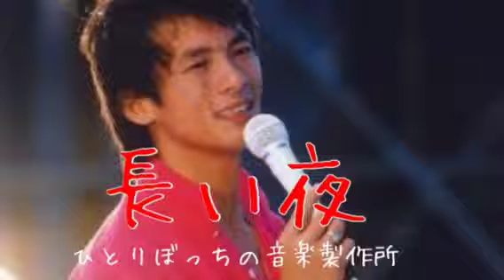「長い夜 」Cover松山千春／ひとりぼっちの音楽製作所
『長い夜』
ひとりぼっちの音楽製作所
made on garageband
松山千春
北海道足寄郡足寄町出身。北海道足寄高等学校卒業後、1975年に「全国フォーク音楽祭」の北海道大会に出場するも落選。 しかしSTVラジオの竹田健二[1]ディレクターに見出され、1976年に同局の「サンデージャンボスペシャル」内の15分コーナー『千春のひとりうた』でメディアデビュー。 続いて翌1977年1月25日、「旅立ち」でレコードデビューを果たすが、同年8月27日、二人三脚で歩んできた竹田が急性心不全のため36歳で急逝し、一時失意に陥る。 しかしこれが契機となり、同年10月には個人事務所として「オフィス・パンタ」（現在のオフィス・ゲンキ）が設立され（正式な法人設立は1978年1月17日）、 松山をバックアップすることになる[1]。

足寄町にある「千春の家」に掲げられた似顔絵
1977年10月には『オールナイトニッポン』水曜2部のパーソナリティに起用され全国区の人気に。（これに伴い『サンデージャンボスペシャル』からは降板した）。 1978年4月には月曜1部に昇格し全国区の知名度を更に得るようになる。同年に発売したシングル「季節の中で」が大ヒットしたことで一気にスターダムを駆け上り、 以後も多数のヒット曲を出し、ニューミュージック界で確固たる地位を築くに至った。

主な代表曲に「大空と大地の中で」「長い夜」「君を忘れない」などがある。 1982年7月24日には札幌・真駒内屋外競技場にて5万人コンサート「大いなる愛よ夢よ’82」を開催。

1984年には『オレたちひょうきん族』内の『タケちゃんマン』に使用された「ビックリ箱のうた」の作詞・作曲を手がけた。

1985年12月に結婚し、一児（長女）をもうける。 デビュー以来精力的にコンサート活動を続け、2007年には、コンサート公演回数が2000回に達した。 コンサート動員数は相変わらず好調で、映画、ラジオ、ドラマ出演、雑誌「月刊松山SAGA」「月刊松山捨石」の発行、論評など、歌手以外の方面へ活動範囲を広げている。

長らく自由民主党北海道連青年部名誉会長を務め、鈴木宗男や明石康らの支援を行なってきたが、鈴木の離党に伴い自らも離党し名誉会長職を辞任。 鈴木と共に地域政党新党大地を結党した。新党大地の名付け親は松山であり、「大空と大地の中で」（着うたフル・ゴールド認定、日本レコード協会）は新党大地のテーマ曲である。

生い立ち・人物など編集

北海道夕張郡栗山町出身の父・松山明と地元出身の母・美代子の次男（第三子）として足寄に生まれる。姉・弟の三人兄弟。長兄は乳児期に肺炎で早世している。生後間もなく股関節脱臼と診断され、札幌の北海道大学附属病院に半年間入院。この時に父・明は入院費捻出のため多額の借金を背負うことになり、その後の返済が家計を圧迫。このことが幼少期の人格形成に大きく影響を及ぼしている。その後、足寄西小学校を経て足寄中学校に入学。

フォークソングとの出会いは小学校5年生。幼なじみの紹介で知った岡林信康が、足寄で弾き語りのコンサートを開き、聴きに行った松山に強烈なメッセージを残したことに始まる[2]。

父・明は、1954年に足寄町でたった一人で旬刊紙『とかち新聞』を創刊し主筆を務めた人物（なお同紙は1984年に休刊した）。しかし経営（＝家計）は苦しく、特に1965年には当時の足寄町長の不正を紙面で取り上げたことで裁判沙汰となり、町長からの圧力で購読者数が大きく減少し、松山も納豆売りをして生活費を稼がねばならないところまで追い込まれた（なおこの裁判は1969年にとかち新聞側の勝訴で終わっている）[3]。松山は足寄高校では卒業時に首席となるなど成績は優秀で、担任からは大学進学を勧められていたが、このような苦しい家計を踏まえ「早く働いて父を助けたい」との考えから大学進学を断念している[4]。